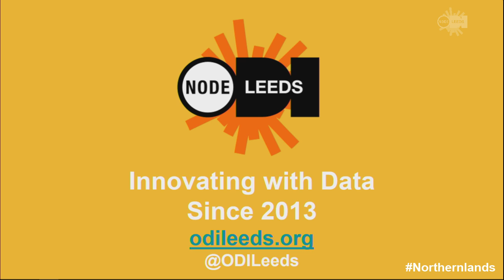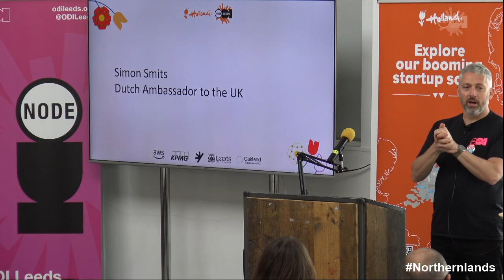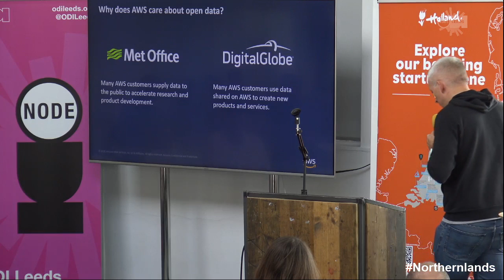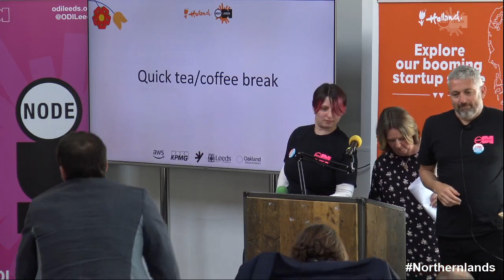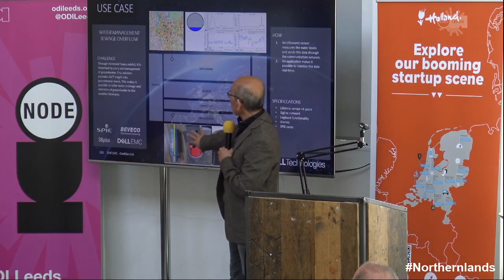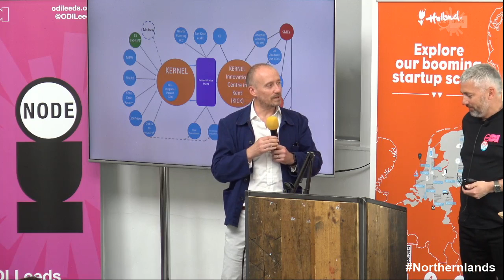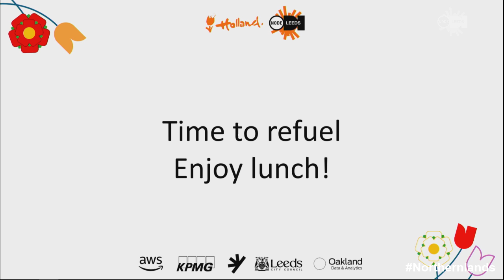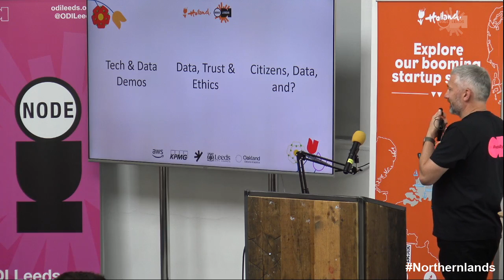Northernlands Data & Startup Summit - Provoke and Challenge session talks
Northernlands Data & Startup Summit
2 May 2019

A 1-day summit to discuss and explore the future of data and the impact on economic development across the North through collaborations with The Netherlands. Both regions are excelling in tech innovation and have a lot to gain from working together to create new and beneficial partnerships that will last for generations.

This live-stream covers the morning talks from the 'Provoke' and 'Challenge' morning sessions.

Provoke
Jeni Tennison, CEO of the Open Data Institute
Paul Connell, Founder of ODI Leeds
Mr Gee, Poet
Arkeelah Bertram, Artist

Challenge
Danielle Knight, Superflux
Ian Massingham, AWS
Marc Farr, Beautiful Information
Stian Westlake, author and consultant
Sarah Longlands, IPPR North
Tom Forth, ODI Leeds and imactivate
Hera Hussain, Open Contracting Partnership
Sophie Walker, COO of Dsposal
Sam Milsom, Open Data Manchester